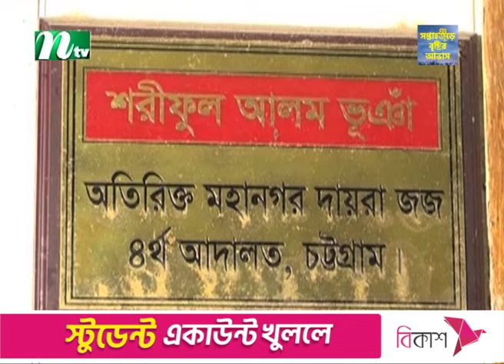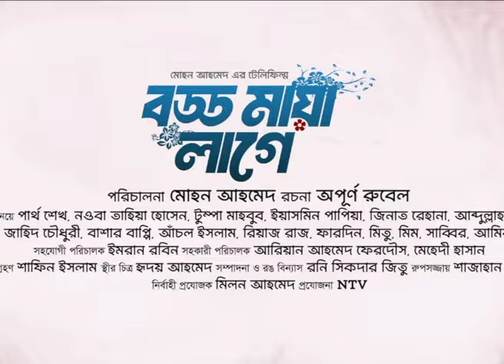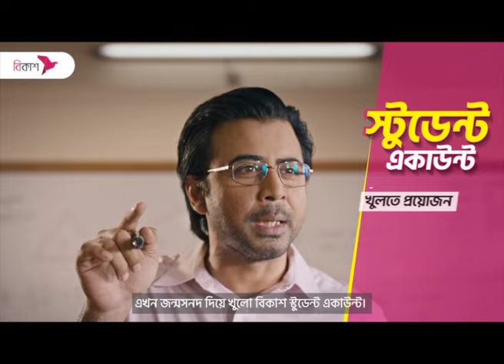ফ্লাইওভারের গার্ডার ধস মামলায় আট আ*সা*মির ৭ বছরের সা*জা | NTV News